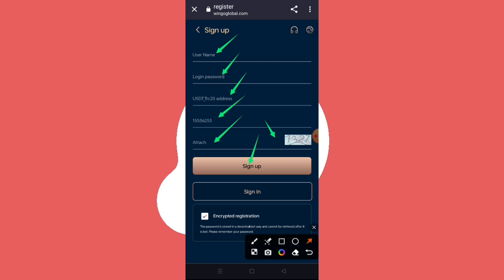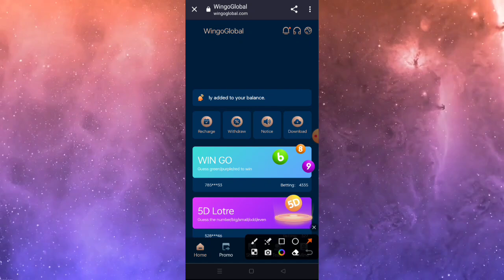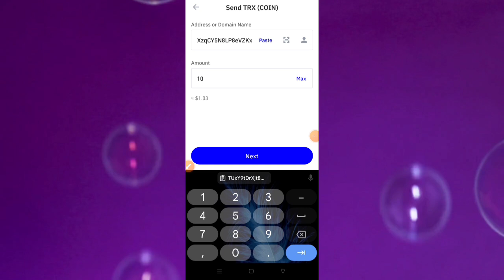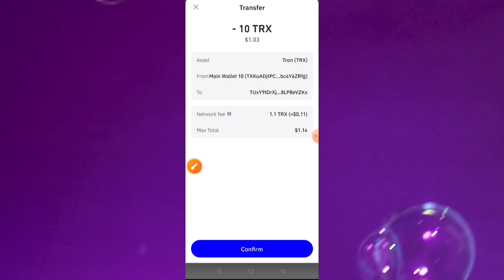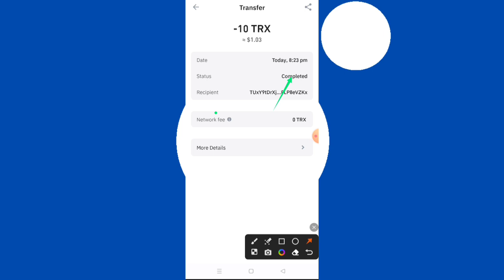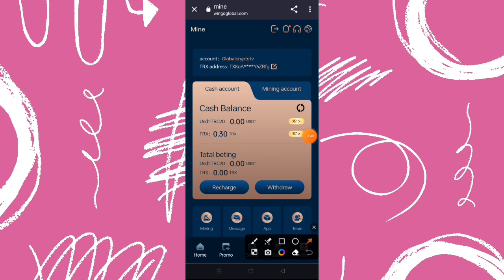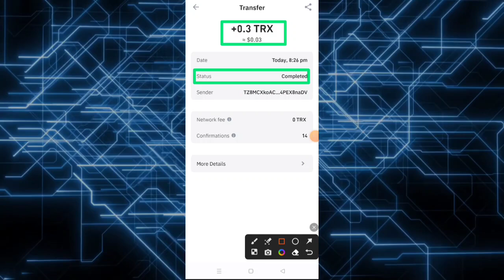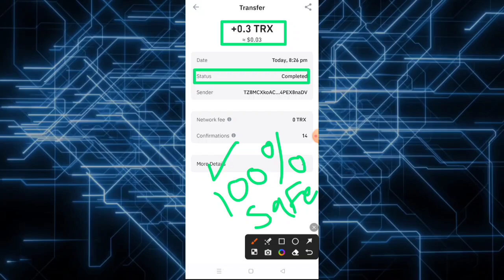New TRX mining website today| The best tron mining website today! | New TRX mining website 2023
💰Revenu journalier de 9% à 39
💰Dépôt minimum : 5 TRX/USDT
💰Retrait minimum : 5 TRX/USDT
💰Frais de retrait 0% ❤️

Dépôts cumulés de 5 ~ 30 000 TRX/USDT, retraits quotidiens 3%.
Dépôts cumulés 30001 ~ 100000 TRX/USDT, retrait quotidien 3,5%.
Dépôts cumulés 100001 ~ 200000 TRX/USDT, retrait quotidien 4%.
Dépôt accumulé 200001 ~ 500000 TRX/USDT, retrait quotidien 5%.
Fonds accumulés supérieurs à 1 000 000 TRX/USDT, retrait quotidien 7%.

🔥"Business Cooperation And Advertisement Content Me Via."

Free USDT Withdrawal (2023)
Free USDT Mining (2023)
ng Trx Mining Website (2023)
Trx Mining Website (2023)
Uusimmat Cloud Mining -sivustot (2023)
Latest Cloud Mining Sites (2023)
Get Cryptocurrency for Free (2023)
Get Cryptocurrency for Free (MMXXIII)
Upcoming Cryptocurrency Mining (2023 m.)
Binance Cloud Mining (2023)
Binance to launch new service (2023)

usdt earn for free
Invest every day to make money
your2023 money making app

1. Simple ways to make money online with games
2023
2. How to make money online in 2023
3. best money making apps for android 2023
4. best money making apps 2023

new tron cloud mining app
new trx mining app 2023 today
earn daily 10 free usdt
today new trx earning app
Trx Mining
trx mining
tron mining
tron coin
tron price prediction
tron trx
trx tron
trx crypto
trx coin
trx coin latest news today
free tron
usdt mining
trx mining
usd mining
tron mining
mining
tether mining
mining usdt
usdt mining app
free usdt mining site sinhala
usdt mining free
usdt mining cloud
tron cloud mining
busd mining
usdt mining
tether mining,usd mining
2023 best usdt earning sites
best mining site
2023 free mining sites
trx mining
best trx mining sites in 2023
free usdt earn site 2023
tron mining
trx mining site 2023 usdt mining
earn free payeer usd
free usd earning site